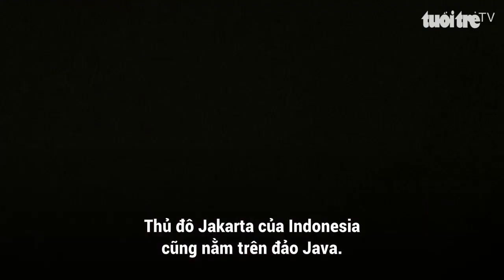Đảo Java của Indonesia đang chìm dần || Khám Phá Thế Giới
KPTG | Đảo Java của Indonesia đang chìm dần
DTW | Java Island Is Sinking Slowly In Indonesia

Nguồn: Tuổi Trẻ TV